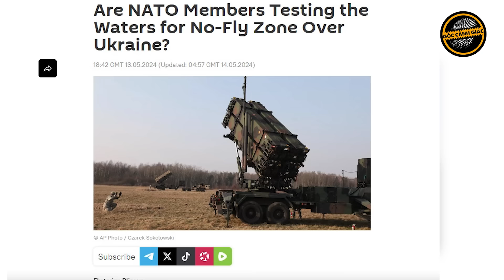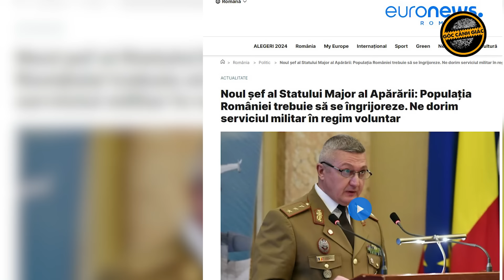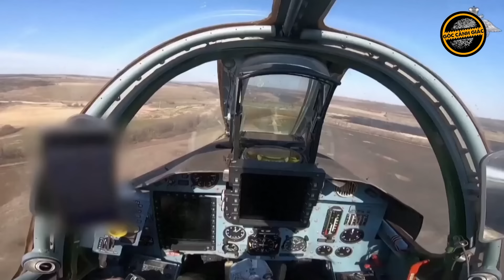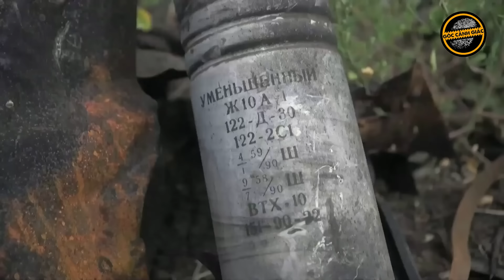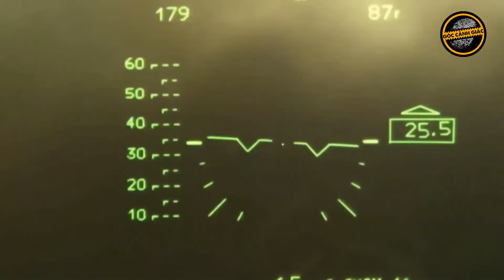Toàn Cảnh Quốc Tế: Quân Ukraine đang bị trúng kế “giương đông kích tây” của người Nga?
GCG | Hôm 16/5 (giờ địa phương), Tổng thống Ukraine Zelensky đã có bài trả lời phỏng vấn tờ ABC News, trong đó, ông Zelensky tuyên bố rằng những thất bại của nước này tại Kharkov là do lỗi của cả thế giới.